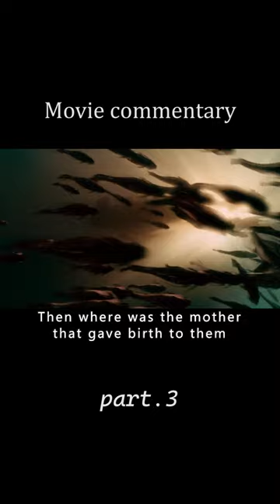Ancient Piranhas Reappear, Lake Party Turns Into Hell on Earth.part3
movie title：Piranha 3D (2010)
this story is about piranhas.The crust of the lake shifts and a group of terrifying piranhas that were trapped at the bottom of the lake due to a volcanic eruption in prehistoric times return to the earth, and they attack the unsuspecting human beings with a vengeance. The beautiful lake is turned into a bloody and cruel abyss in a flash!